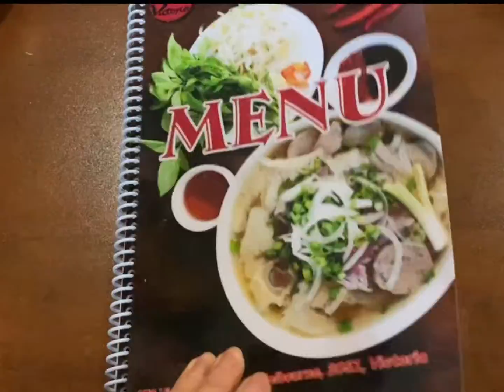(276) Pho Victoria Restaurant 越南河粉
Pho Victoria Restaurant 越南河粉

Address: 372 Victoria St North Melbourne VIC 3051

for Support Q story